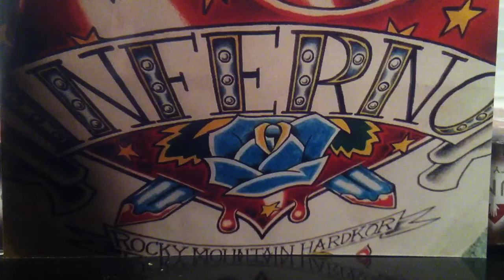INFERNO-Blow Up The Embassy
Previously unreleased cover of the Fearless Iranians From Hell classic! Inferno was one of the best hardcore bands to come out of Colorado in the mid to late 90's and have all since moved on to various fulfilling projects since.